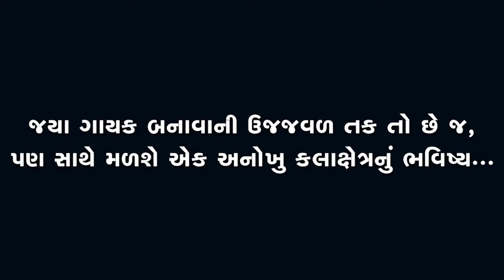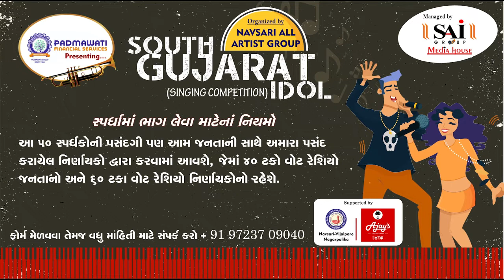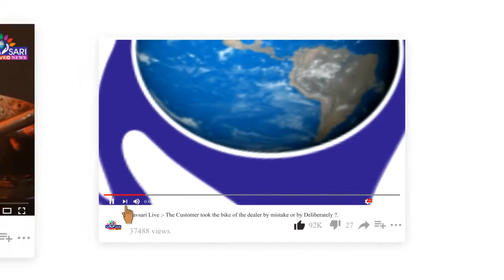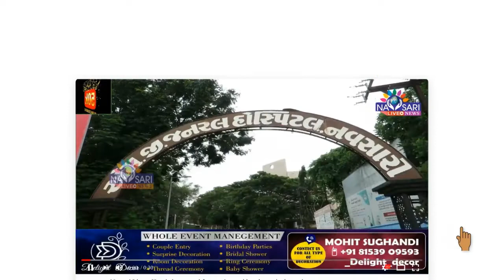Zatpat News:-South Gujarat Idol:-Jeni Babubhai Patel Age 12 Vidhyamandir Ponsri P. S. Gandevi